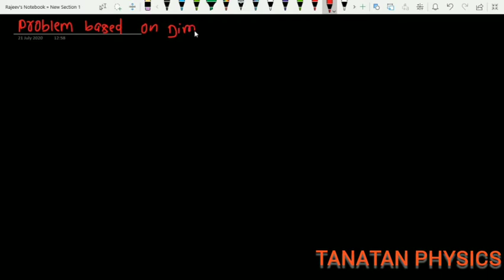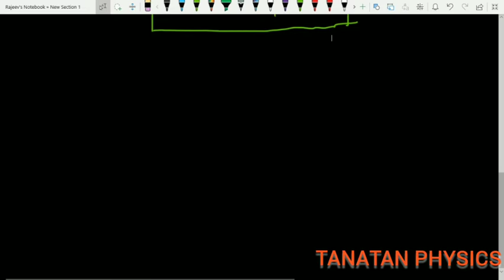Problems based on dimensional analysis -1 for class 11th for board/neet/IIT-JEE by Rajeev sir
Problems based on principle of homogeneity,problems based on conversion of physical quantity from one unit to another ,problems based on correctness ,problem based on relation between different physical quantity